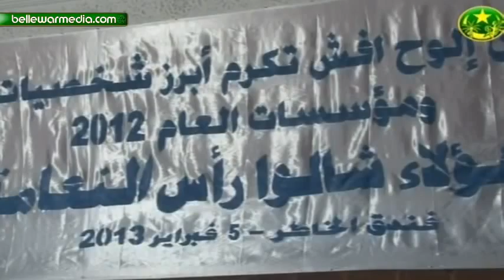حفل تكريم جريدة (ش إلوح افش) لابزشخصيات العام 2012